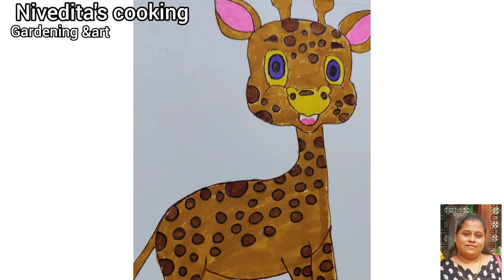Mandala art designs and images view | mandala art for beginners | lord Jagannath temple and art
This images are drawn by my sister and nephew Ashaank panda so please watch and enjoy the video and let me know how did you liked it ... before leaving don't forget to subscribe,like and leave a comment on the comment box

Musician: @iksonmusic

For more videos please login to my channel

Mandala art,lord Jagannath temple Puri, mandala art designs, mandala for beginners, scrapbook design,kids project images